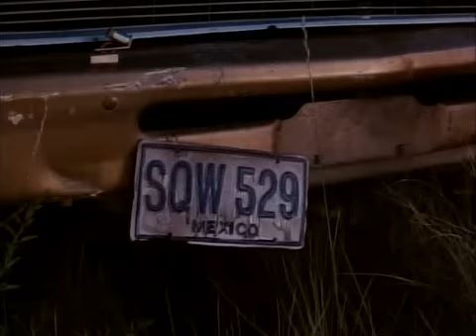Invasion (Deadly Invasion, The Killer Bee Nightmare) (S. Rockne O'Bannon, EEUU, 1995)